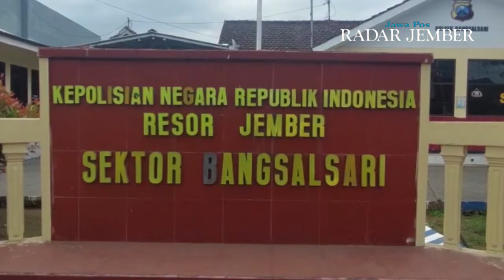Pinjam Tosa untuk Karnaval, Warga Sukorejo Jember Kritis Tertabrak Truk- RADARJEMBER.ID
Jurnalis       : Jumai
Video           : Jumai
Voice Over  : Viona Alvioniza
Editor           : Mat Hari
Langganan selalu koran Jawa Pos Radar Jember.
Dapatkan update informasi terbaru dan teraktual di